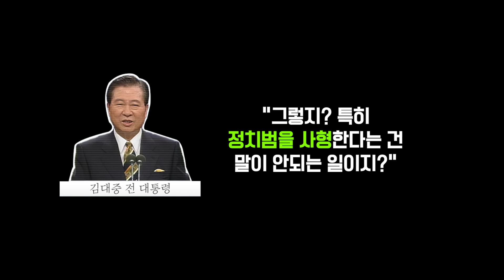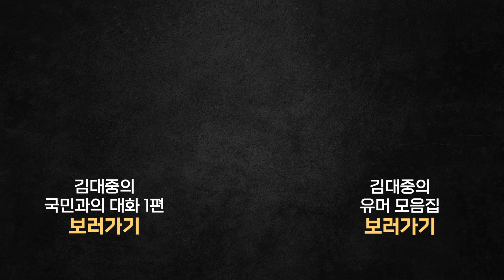1995년 창당한 새정치국민회의에 입당한 DJ키즈 가운데 한명 | 6선 국회의원 천정배가 정치 초년생 시절 경험한 김대중 총재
1995년 창당한 새정치국민회의에서 영입한 법조계 '젊은피' 가운데 한명.
천정배 전의원이 정치 초년생 시절 경험한 김대중 총재는 어땠을까?